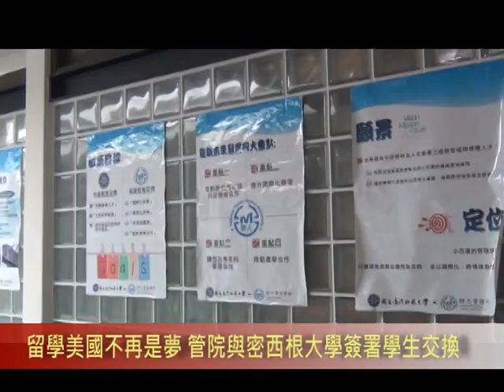1011102 留學美國不再是夢 管院與密西根大學簽署學生交換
【校園記者應華104林爭意報導】管院學生的美國留學夢即將成真，11月2日密西根大學（UM，University of Michigan，簡稱密大）商管學院院長Dean Lofti造訪師大進行學生交換簽署儀式， Lofti院長也為密大這塊金字招牌做足口碑保證。